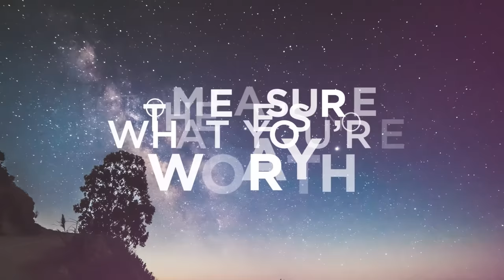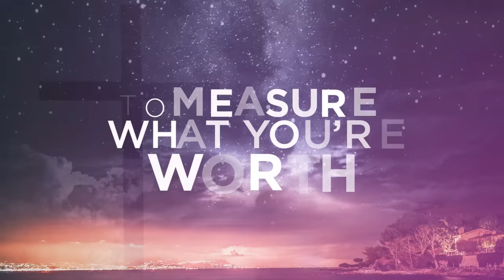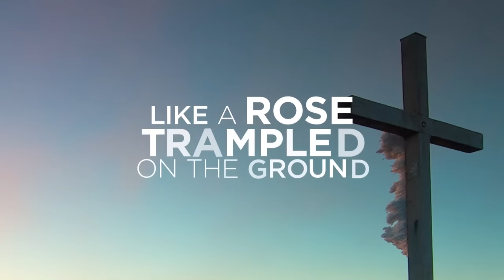Above All - Natashia Midori (Official lyric video)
Lagu “Above All” terdapat di album Thank You Jesus, Pt. 1

Crucified Laid behind the stone
Above all